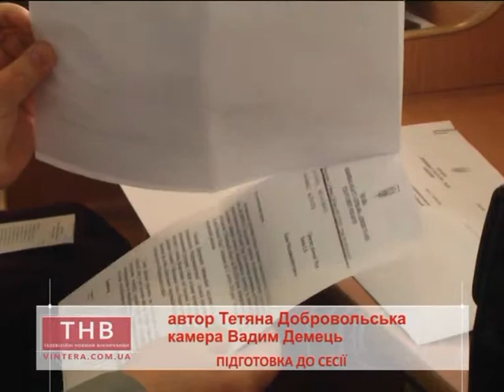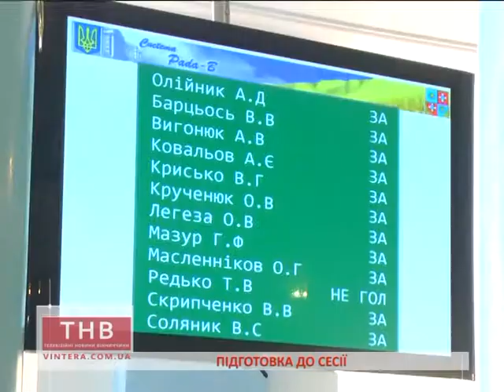17.05.2017 Підготовка до сесії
Т. Добровольська
Підготовка до сесії